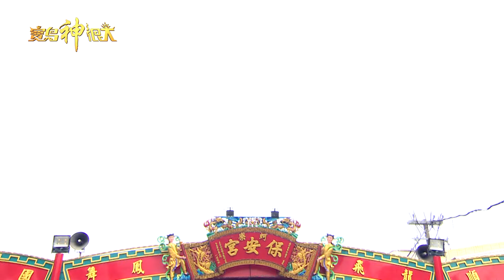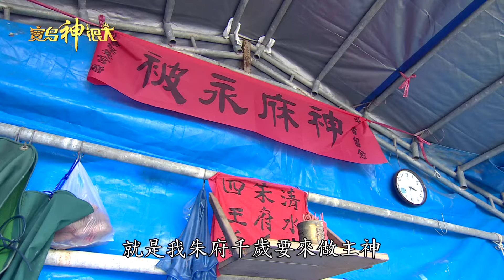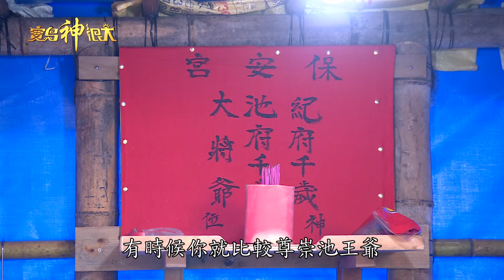台南有個地方被叫做王爺港 這裡漁獲為什麼超豐收！｜本週精彩| 寶島神很大online